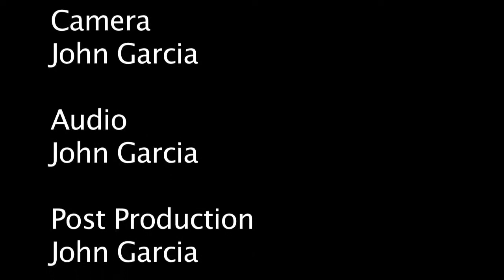Voices - Pastor John Carey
Pastor John Carey of the South Bahamas Conference of Seventh-day Adventists talks about his various assignments while working for The Adventist Church in several Islands of The Bahamas.